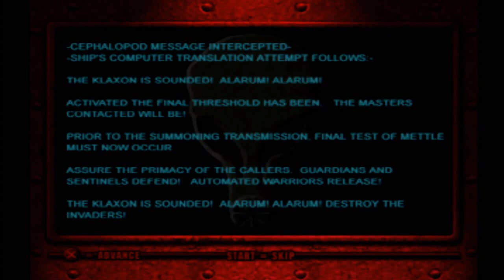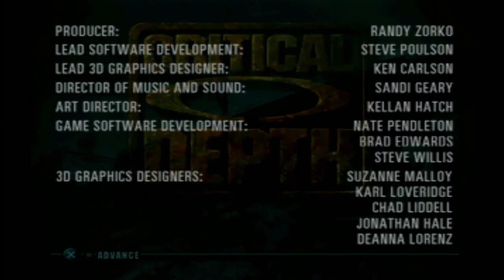Critical Depth #4 - Finale: Prize Of The Depths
Captain Cutlass is closing in on his prize when he finally comes upon a massive biodome underneath the sea which is a giant transmitter which can summon the aliens that built it but will he be ready for the prize that awaits him?